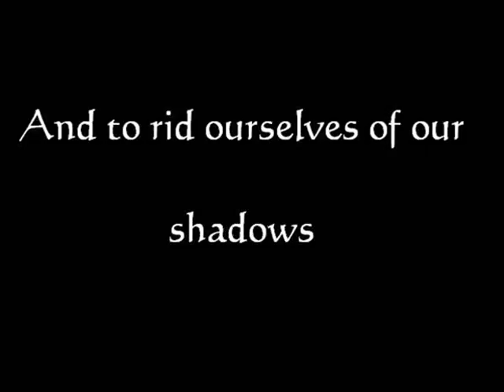Mandrakes Trailer v02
Game trailer.